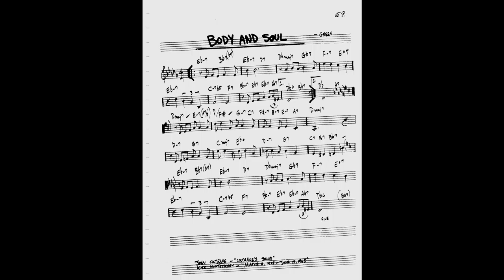"Body and Soul" - played by Paul Roberts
Piano cover using "Full Grand 2" on the Roland Integra 7